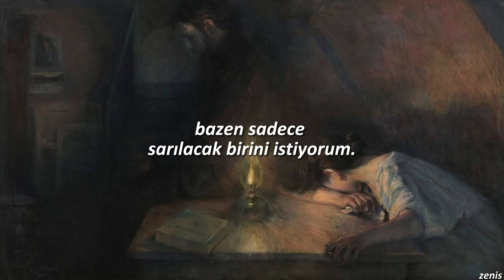tori kelly - dear no one // türkçe çeviri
dear no one this is your love song..

lyrics:

I like being independent
Not so much of an investment
No one to tell me what to do
I like being by myself
Don't gotta entertain anybody else
No one to answer to
But sometimes, I just want somebody to hold
Someone to give me the jacket when it's cold
Got that young love even when we're old
Yeah, sometimes, I want someone to grab my hand
Pick me up, pull me close, be my man
I will love you till the end
So if you're out there, I swear to be good to you
But I'm done lookin' for my future someone
'Cause when the time is right
You'll be here, but for now
Ooh oh oh
I don't really like big crowds
I tend to shut people out
I like my space, yeah
But I'd love to have a soul mate
And God'll give him to me someday
And I know it'll be worth the wait
Dear no one (Dear nobody), this is your love song
Sometimes, I just want somebody to hold
Someone to give me their jacket when it' cold
Dear no one
No need to be searching, no
Dear no one
Ooo-ooo-ooh
Dear no one, oh-oh-o-oooh
Dear no one
This is your love song